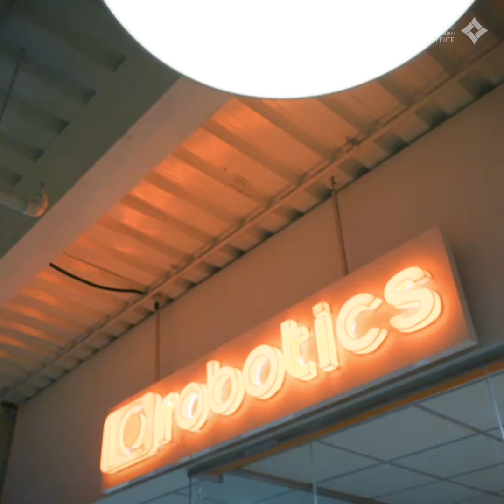IQFulfillment Redefines the Future of Logistics in Dubai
CEO of Dubai-based startup IQfulfillment, Fadi Amoudi describes how theirs was one of the only logistics companies in Dubai that did not lose a single working day during the COVID-19 lockdown. Its automated warehouse requiring minimal human resources provided the ideal conditions to meet social distancing and other safety norms. Specialising in three verticals of technology, robotics and last mile delivery, the company has been providing innovative technology-based solutions for the logistics industry.
Thanks to strong the technological infrastructure and enabling startup environment provided by the Government of Dubai, IQfulfillment and IQRobotics are playing a key role in transforming logistics operations in Dubai and the Middle East.